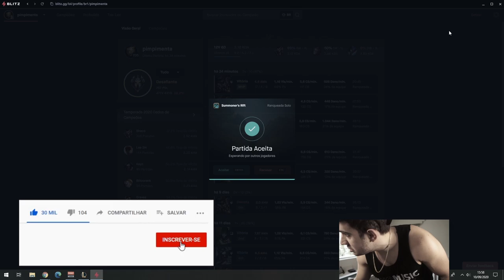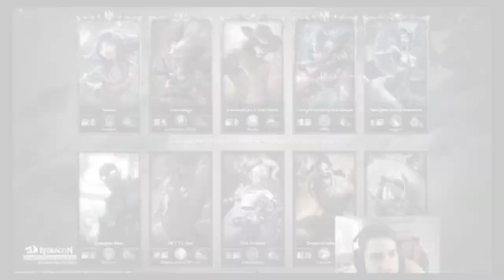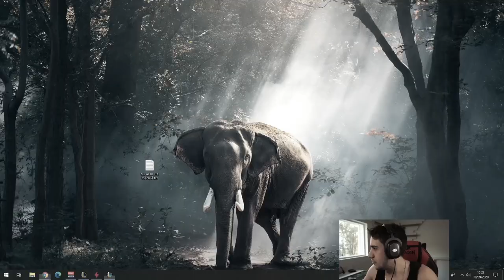ESSES CARAS PARECEM BRONZE